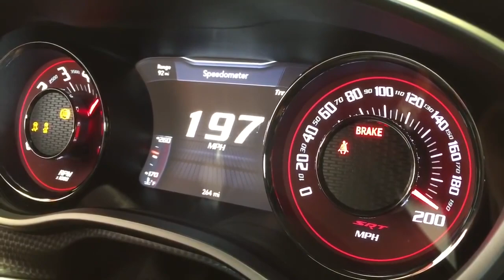Hellcat dyno test 😱😈